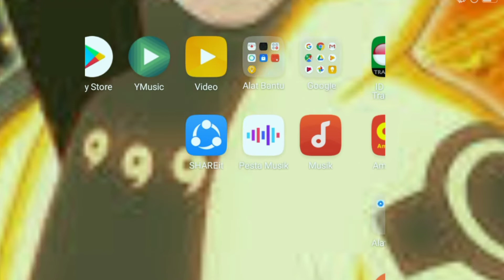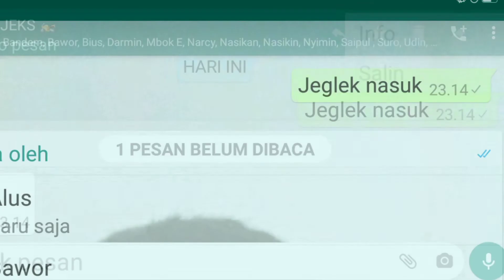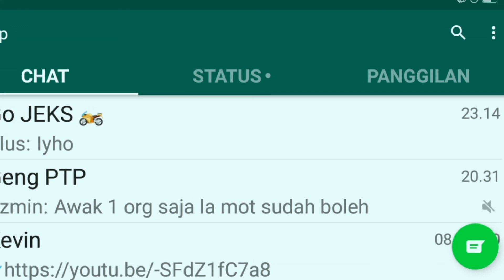melihat siapa saja yg sudah baca chat kita di group "WhatsApp"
video x ini admin ingin menjelaskan bagaimana cara

tentunya diantara kita bnyak yg tidak tau bagaimana cara melihat siapa saja yg sudah baca chat kita di group "WhatsApp

ok jg lupa follow ig @kevin_nellvers